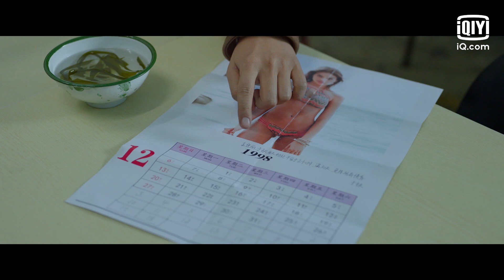Official Trailer: The Northeastern Bro | 东北恋哥 | iQiyi